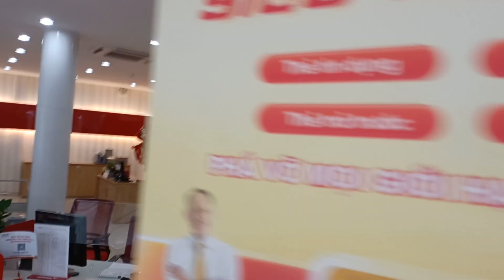Kỳ Hoàn Song Lân Con Trai Đánh Xã Con Gái Đánh Xã Múa Lân Mùng 6 Tết | Lion Dance 2023 Xuân Quý Mão